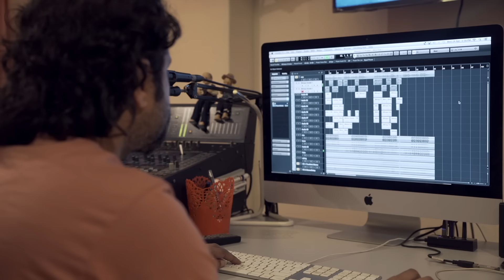Mele Meghakkombil - Making Video | Nalppathiyonnu (41) | Laljose | Bijibal | Shreya Ghoshal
All that you would like to explore and know about the movie 41 (Nalpathiyonnu) BookMyShow

Here comes the Making video of the song 'Mele Meghakkombil' from the movie 'Nalppathiyonnu (41)', directed by Lal Jose, starring Biju Menon and Nimisha Sajayan in lead roles.

Lyrics : Rafeeq Ahammed
Sung by : Shreya Ghoshal
Music Programmed by : Madhu Paul​
Flutes : Josy Flute Alappuzha​
Shehnai : Lokesh Anand
Violins : Francis Xavier PD​, Josekutty Violin​, Francis Sebastian​, Carol George​, Jain Purushothaman​
Mixed & Mastered by Saji R​
Camera : Raihan

Nalpathiyonnu (41 ), is the 25th directorial venture of ace director Lal Jose. The movie is slated for release in November, 2019. The film is inspired from true events. This socio-political satire unravels through hilarious incidents when two people - strong followers of Communist ideologies-set out on a pilgrimage to Sabarimala.

Director : Lal Jose
Producer : G Prajith, Anumod Bose & Adarsh Narayan
Writer : P.G Prageesh
DOP : S. Kumar
Editor : Ranjan Abraham
Art : Ajay Mangad
Sound Design : Ranganath Ravi
Lyrics : Rafeeq Ahammed, Sreerekha Bhaskar(School Prayer Song)
Singers : Shreya Ghoshal, Sharreth, Vijesh Gopal and Daya Bijibal
Makeup : Pandiyan
Costumes : Sameera Saneesh
Chief Assiciate Director : Reghurama Varma
Production Controller : Anil Angamaly
Stills : Momi
Design : Oldmonks
Casting : Launchpad
Distribution : LJ Films
Music Label : Inlight Creations
Digital Partner : Avenir Technology

Set  Mele Meghakkombil As your Ring Back Tone Now

Set Oolathil Malarukal   As your Ring Back Tone Now

Set Paala Poo As your Ring Back Tone Now

|| ANTI-PIRACY WARNING ||